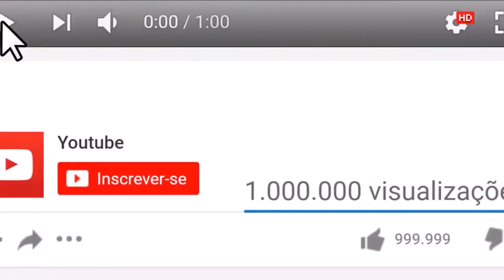BEBA ESSE CALMANTE SOSSEGA LEÃO! ACALMA, FAZ DORMIR, COMBATE INSÔNIA E ANSIEDADE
CALMANTE PODEROSO SOSSEGA LEÃO! ACALMA, FAZ DORMIR, COMBATE INSÔNIA E ANSIEDADE

Uma receita natural para relaxar , dormir bem e desestressar sem efeitos colaterais.
Deixa eu te fazer uma pergunta você se sente ansiosa, estressada e ou tem dificuldade  para dormir  ?

O que vou te mostrar neste vídeo pode literalmente fazer você sossegar a mente o corpo, usando uma receita caseira simples e eficaz para isso.

A receita de hoje já foi indicada por renomados terapeutas naturais  como uma excelente opção de remédio natural capaz de eliminar a agitação sem causar efeitos colaterais.